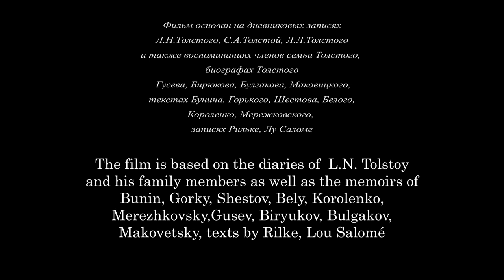Leo Tolstoy Beyond Photography in 3D Trailer